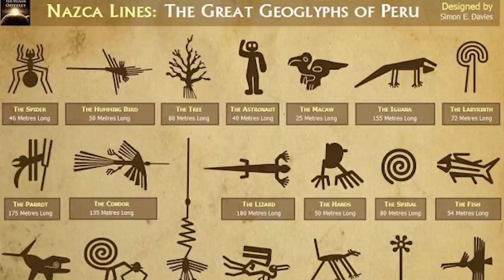ActRaiser (SNES) James & Mike Mondays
James, Mike and guest Ryan playthrough ActRaiser on Super Nintendo!